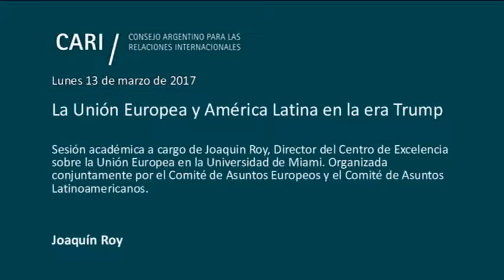La Unión Europea y América Latina en la era Trump - Joaquín Roy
La Unión Europea y América Latina en la era Trump

Sesión académica a cargo de Joaquin Roy, Director del Centro de Excelencia sobre la Unión Europea en la Universidad de Miami, organizada conjuntamente por el Comité de Asuntos Europeos y el Comité de Asuntos Latinoamericanos

Joaquín Roy / Es Licenciado en Leyes por la Universidad de Barcelona. Realizó un doctorado en la Universidad de Georgetown. Es Profesor Jean Monnet y Director del Centro de Excelencia sobre la Unión Europea en la Universidad de Miami. Es autor de "The European Union and Regional Integration" (Miami: EU Center, 2005), "Towards the Completion of Europe" (Miami: EU Center, 2006) y "The State of the Union(s)" (Miami: EU Center, 2012), entre otros libros. Ha recibido la Encomienda de la Orden de Mérito del rey Juan Carlos de España.